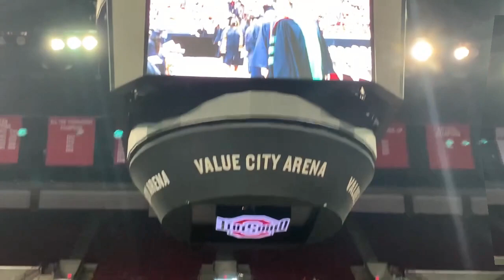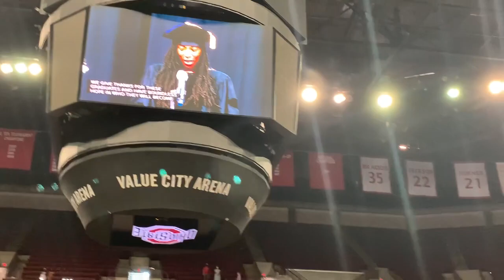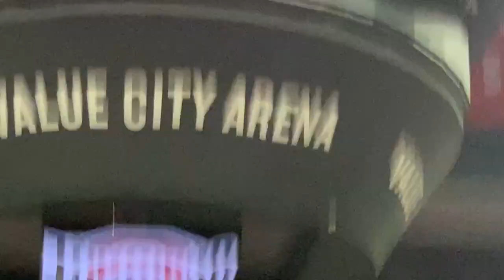Osu Graduation Spectacular At Schottenstein Center Ohio!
THE OSU GRADUATION 2024 DATES ALSO HERE
2024
Spring:
Sunday, May 5 at 12 p.m.

Summer:
Sunday, Aug. 4 at 2 p.m.

Autumn:
Sunday, Dec. 15 at 2 p.m.
OSU GRADUATION AT SCHOTTENSTEIN CENTER OHIO#OSU#UNIVERSITYOSU#COLUMBUS UNIVERSITY#OHIO#event

Thousands of students receive their degrees at the university's commencement ceremonies held in the spring, summer and autumn of each year.

osu graduation
schottenstein center
ohio state graduation
osu commencement 2023
ohio state graduation 2022
ohio state graduation 2023
ohio state university
ohis graduation 2021
osu commencement
2019 OSU Graduation Ceremony
Where are our Graduates Headed?
The Ohio State University 2022 Graduation | Countdown To Graduation Vlog!
2017 Commencement at OSU
Rehearsal - OSU Commencement - The Ohio State University#trending
Commencement 2022: A season for celebration
Spring Commencement 2019 . Ohio State University
THE OHIO STATE UNIVERSITY GRADUATION DAY!! ❤️🎓🏟 vlogmas day 15
Ohio State University – 2018 Spring Commencement
Bob entering the Schott for graduation at OSU
The Ohio State University 2020 Commencement Speech | Imran Nuri, BSBA '20
The Ohio State University Autumn 2015 Commencement
*BEHIND THE SCENES OF MY FIRST GRADUATION PHOTOSHOOT!* POV PHOTOGRAPHY WITH $500 DSLR CAMERA
OSU Graduation Video 2019
The Ohio State University Spring 2014 Commencement Ceremony
Dylan OSU Commencement 2019 Medium
Ohio State Graduation 2017 Procession
Commencement 2021
Elton John - Levon @ Schottenstein Center Columbus, OH 4/12/22
Schottenstein Center - Know Before You Go
New Albany High School - National Honor Society Induction
Ohio State commencement
The Ohio State University Graduation 2023
Many campuses. One Ohio State degree.
Ohio State 2018 Graduation
Ohio State Commencement with Jane Grote Abell | August 2022
Graduation from OSU College of Medicine
My 2022 Spring Commencement @THE Ohio State University
M.D. Class of 2021 Commencement
2018 New Albany High School Graduation
Behind the Scenes of Taking Graduation Pictures | The Ohio State University grad pics, class of 2020
Ohio State 2015 Summer Commencement
Michael Redd Delivers Ohio State commencement Address
OSU graduation Spring 2021
President Johnson Announces New Safety Measures
My Doctoral Hooding | I Finally Graduated!
Summer Commencement 2021 Ceremony 4
Spring 2018 Commencement: OSU Graduate College
Ohio State Graduation Song
Roblox | Two Hour Movie | My Mom Has To Say Yes To Everything!
Ti Ipermaho at the Annunciation Greek Orthodox Cathedral
My Virtual Graduation at The Ohio State University Vlog 🎓❤️ graduating from college in my room
Embry-Riddle Worldwide Live Stream
1:30 Commencement Ceremony: Fall 2021
Anika's Graduation | The Ohio State University | Spring Commencement 2023 | Family Fun Time
Schottenstein Center evacuated
Advent: The Ohio State University - Schottenstein Center

Ohio University Fall 2022 Commencement-Graduate and Undergraduat

watch- Can't Stop Laughing Challenge: Try Not ToLose 🤣😂
2-
Solar Eclipse part 3 2024 ( scene) # solar eclipse

Comments
channel -Kapu Ka Fan. 8M Views